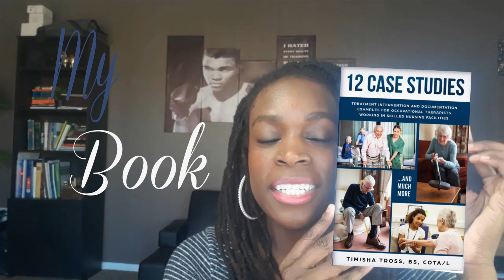Occupational Therapy Q&A Vlog: practice model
RESOURCES

📚 NEW BOOK: CLASSROOM TO CLINIC

👉🏾 MEDBRIDGE
(The perfect resource to advance your skills, earn CEUs, and so much more.)